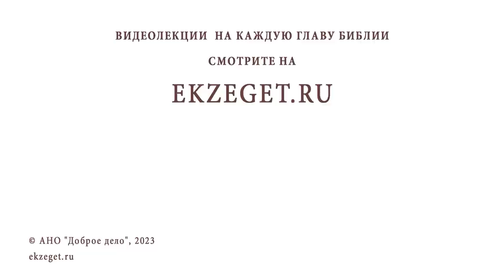ПОЧЕМУ ГОСПОДЬ МЕНЯЛ ИМЕНА ? Иеромонах Нектарий (Соколов)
Команда Экзегет.

В сегодняшнем видео на библейском портале Экзегет иеромонах Нектарий (Соколов), насельник Троице-Сергиевой Лавры, отвечает на вопрос: "Почему Господь менял имена?"

🔸  Заповедь Адаму хранить Рай
🔸  Миссия человека – обожение окружающего мира
🔸  Божественная благодать и дар словесности
🔸  Дарование имен существам. Сотворчество Адама и Бога
🔸  Таинство замысла Божия
🔸  Имена выражают определенный смысл
🔸  Эммануил. Сопребывание человека и Бога в этом мире
🔸  Яхве. Аз есмь сущий
🔸  Традиция изменения имен
🔸  Имя при крещении
🔸  Монашеский постриг
🔸  Новое имя, обетованное Богом